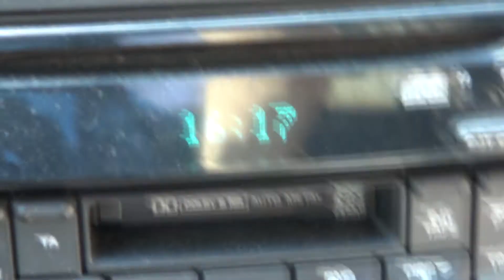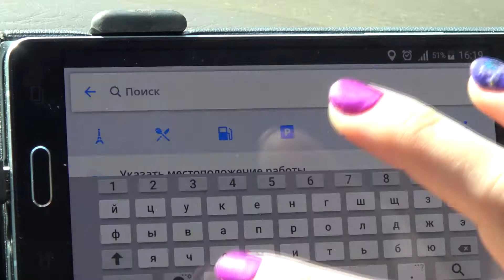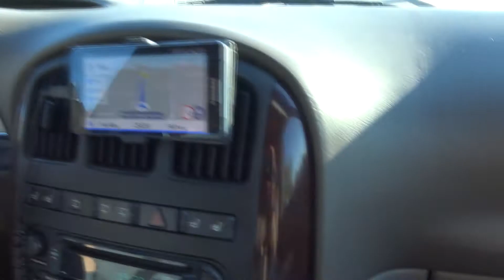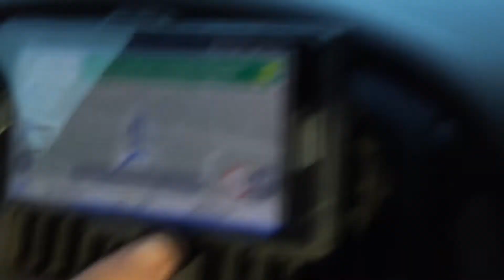100 euro trip.